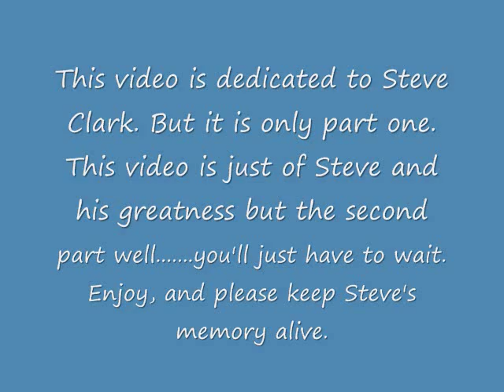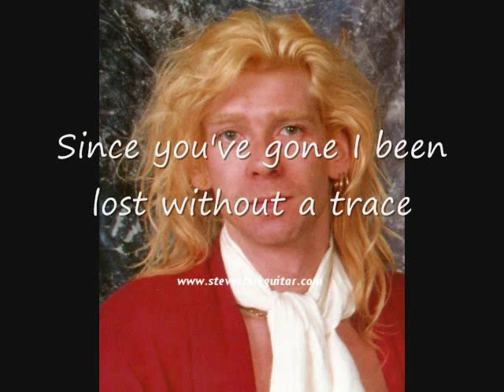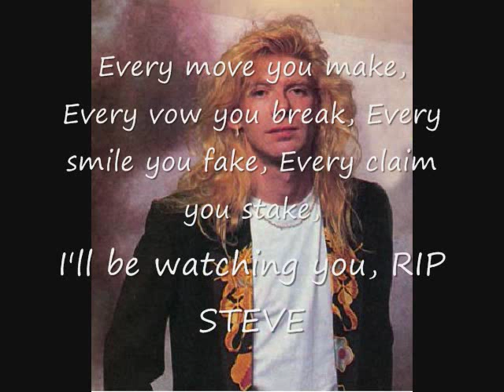Steve Clark - Every Breath You Take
this is a video of steve clark. dedicated to all his fans.